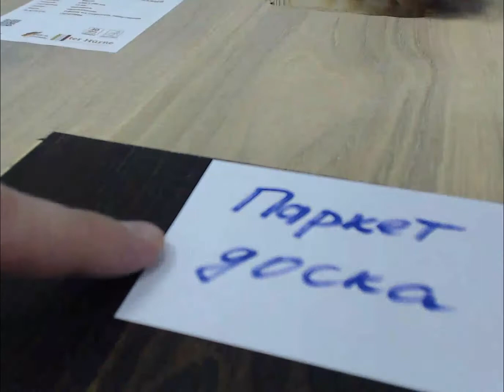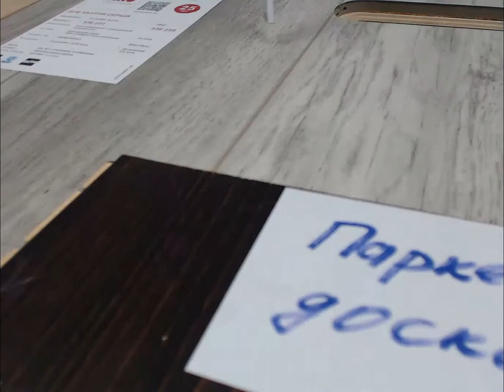Всё, что вы боялись спросить о HARO Disano, часть 2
Что будет с Disano, ламинатом или паркетной доской если на них упадет с высоты 1 метр металлический шарик весом более 400гр? А если с двухметровой высоты?!